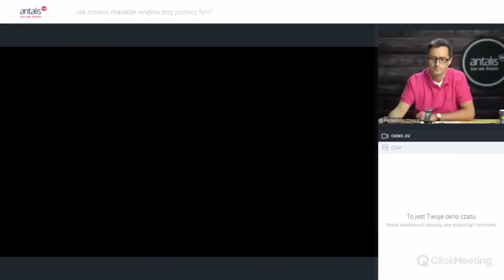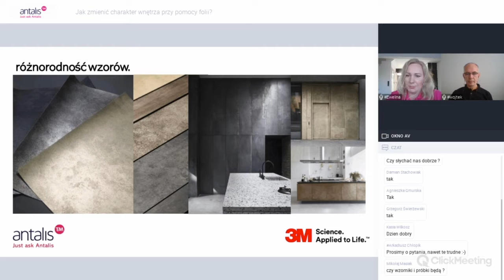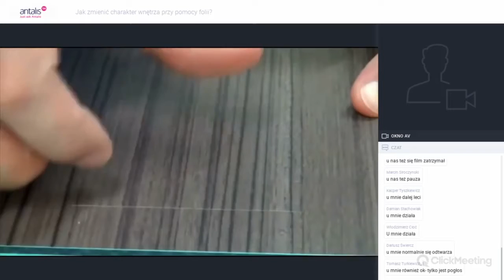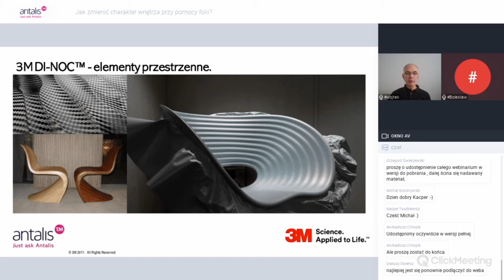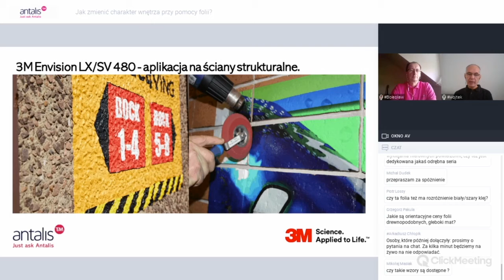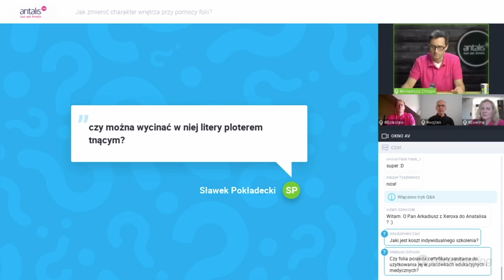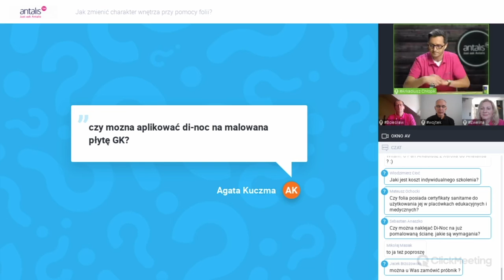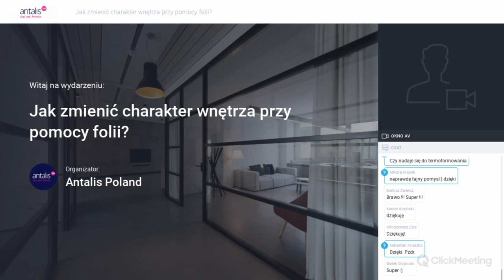Webinarium - Jak zmienić charakter wnętrza przy pomocy folii? Webinarium